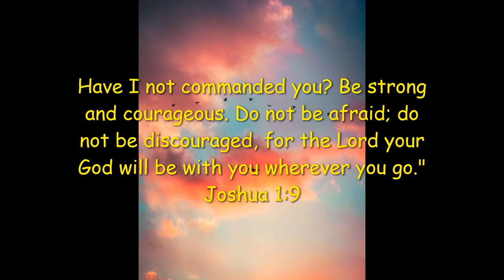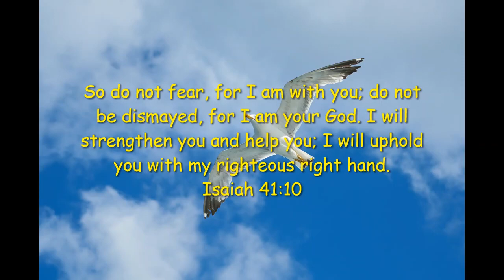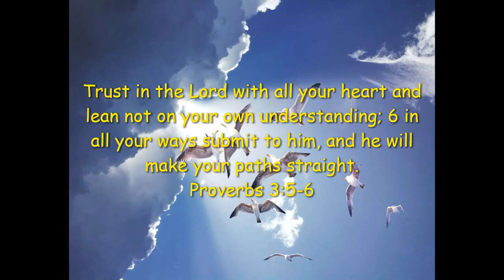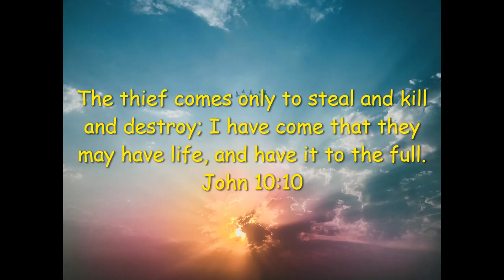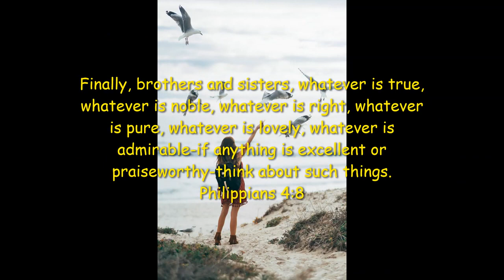Inspirational Quotes For Encouragement